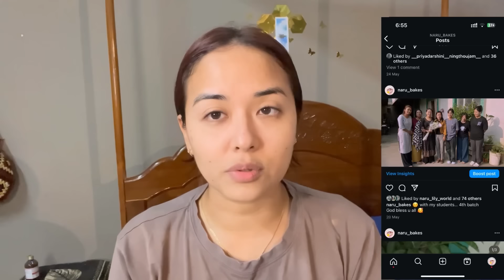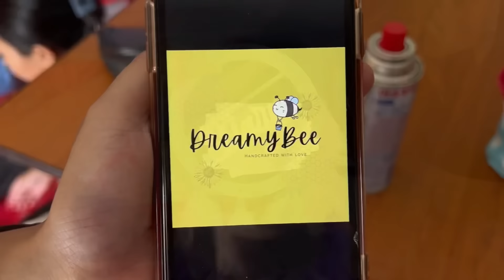Handaki satri singjidi akhatpi ngakta 🤯😖, ei ware moi senabada 😩